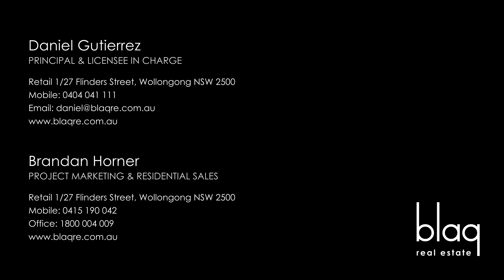blaq - 301/16 Smith Street | Wollongong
301/16 Smith Street | Wollongong

◦ blaq real estate ◦

Being a fresh, innovative agency Blaq Real Estate aims to surpass the needs of the client. Our trusted expertise and high level of service to our clients means we work tirelessly to meet your specific needs. It is important to understand that at Blaq Real Estate our team are highly skilled professionals of a real estate ‘family’. Everyone involved is dedicated to the same vision and values. Our clients know they can depend on our innovation, strategic market intelligence and unmatched service in order to consistently achieve high sales results.

Lauded as Wollongong’s most dynamic, hard-working and performance focused boutique agency, Blaq Real Estate has gone from strength to strength since its founding.